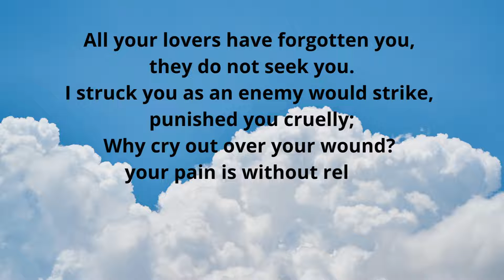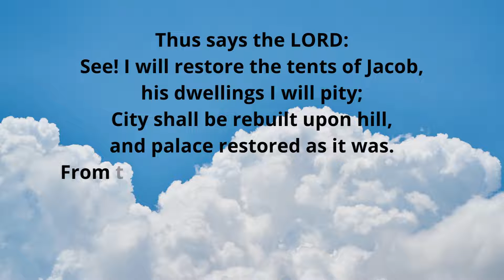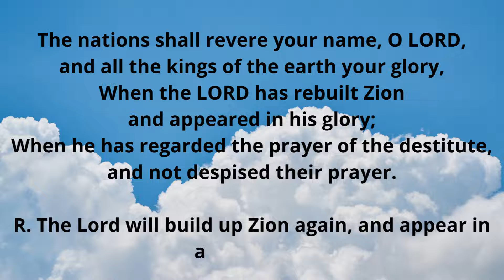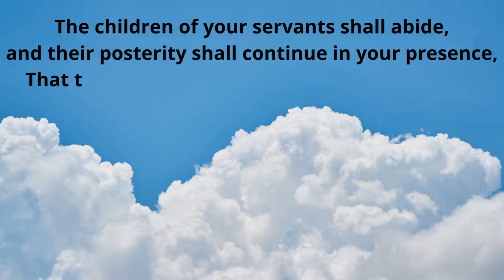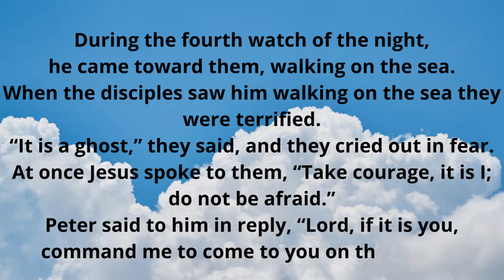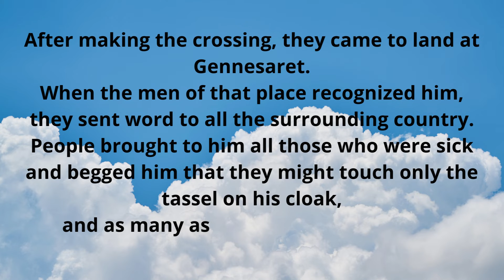August 02, 2022, Catholic Daily Mass Readings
Tuesday of the Eighteenth Week in Ordinary Time
Lectionary: 408

Reading 1
JER 30:1-2, 12-15, 18-22
The following message came to Jeremiah from the LORD:
For thus says the LORD, the God of Israel:
Write all the words I have spoken to you in a book.

For thus says the LORD:
Incurable is your wound,
grievous your bruise;
There is none to plead your cause,
no remedy for your running sore,
no healing for you.
All your lovers have forgotten you,
they do not seek you.
I struck you as an enemy would strike,
punished you cruelly;
Why cry out over your wound?
your pain is without relief.
Because of your great guilt,
your numerous sins,
I have done this to you.

Thus says the LORD:
See!  I will restore the tents of Jacob,
his dwellings I will pity;
City shall be rebuilt upon hill,
and palace restored as it was.
From them will resound songs of praise,
the laughter of happy men.
I will make them not few, but many;
they will not be tiny, for I will glorify them.
His sons shall be as of old,
his assembly before me shall stand firm;
I will punish all his oppressors.
His leader shall be one of his own,
and his rulers shall come from his kin.
When I summon him, he shall approach me;
how else should one take the deadly risk
of approaching me? says the LORD.
You shall be my people,
and I will be your God.

Responsorial Psalm
PS 102:16-18, 19-21, 29 AND 22-23
R. (17)  The Lord will build up Zion again, and appear in all his glory.
The nations shall revere your name, O LORD,
and all the kings of the earth your glory,
When the LORD has rebuilt Zion
and appeared in his glory;
When he has regarded the prayer of the destitute,
and not despised their prayer.
R. The Lord will build up Zion again, and appear in all his glory.
Let this be written for the generation to come,
and let his future creatures praise the LORD:
“The LORD looked down from his holy height,
from heaven he beheld the earth,
To hear the groaning of the prisoners,
to release those doomed to die.”
The children of your servants shall abide,
and their posterity shall continue in your presence,
That the name of the LORD may be declared on Zion;
and his praise, in Jerusalem,
When the peoples gather together
and the kingdoms, to serve the LORD.

Alleluia
JN 1:49B
R. Alleluia, alleluia.
Rabbi, you are the Son of God;
you are the King of Israel.

Gospel
MT 14:22-36
Jesus made the disciples get into a boat
and precede him to the other side of the sea,
while he dismissed the crowds.
After doing so, he went up on the mountain by himself to pray.
When it was evening he was there alone.
Meanwhile the boat, already a few miles offshore,
was being tossed about by the waves, for the wind was against it.
During the fourth watch of the night,
he came toward them, walking on the sea.
When the disciples saw him walking on the sea they were terrified.
“It is a ghost,” they said, and they cried out in fear.
At once Jesus spoke to them, “Take courage, it is I; do not be afraid.”
Peter said to him in reply, “Lord, if it is you, command me to come to you on the water.”
He said, “Come.”
But when he saw how strong the wind was he became frightened;
and, beginning to sink, he cried out, “Lord, save me!”
Immediately Jesus stretched out his hand and caught him,
and said to him, “O you of little faith, why did you doubt?”
After they got into the boat, the wind died down.
Those who were in the boat did him homage, saying,
“Truly, you are the Son of God.”

After making the crossing, they came to land at Gennesaret.
When the men of that place recognized him,
they sent word to all the surrounding country.
People brought to him all those who were sick
and begged him that they might touch only the tassel on his cloak,
and as many as touched it were healed.